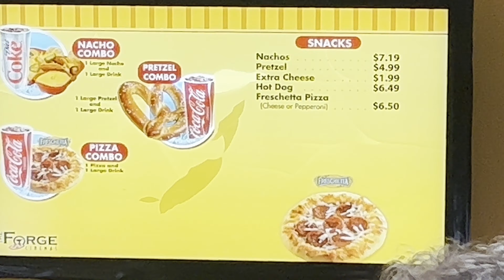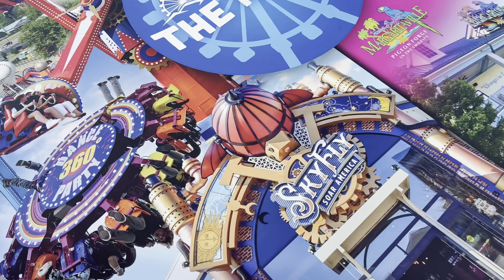Christmas and New Year Traffic, The Island, and How to get FREE Gift Cards.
Do you have the Fetch App Yet?
Fetch App Friend Code BAP7C9